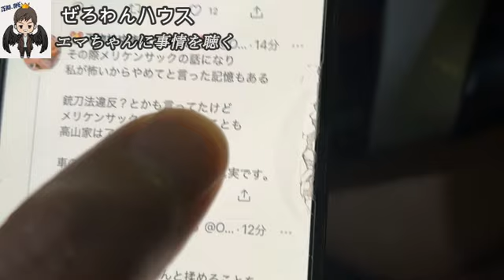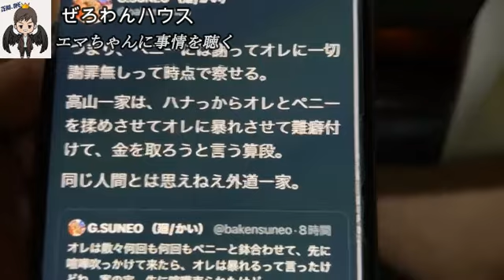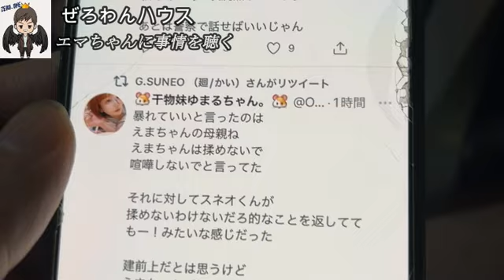【特別なエマ】ぜろわん‼ゆまるの件で特別なエマちゃんに電話する6月20日